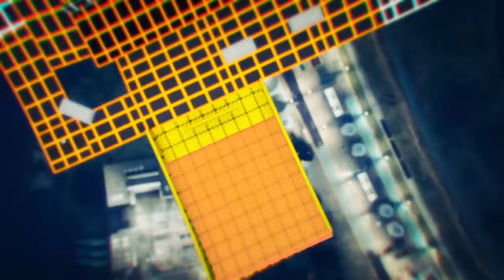Grand Theft Auto V Land Grab!!!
Es geht um Teams wo Waffen sammeln müssen und Felder um zu gewinnen